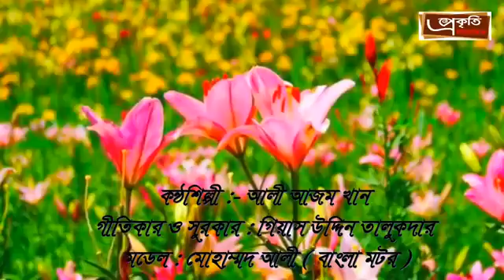Tumar din jaitese sole re.(Ali Azam Khan)gaaner kota o shur_ Gitikar Gias Uddin Talukder